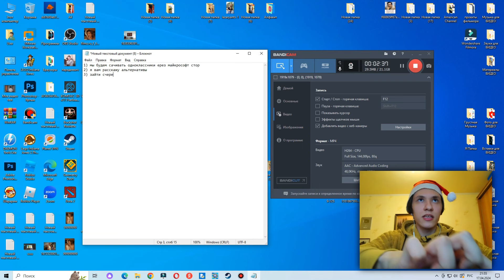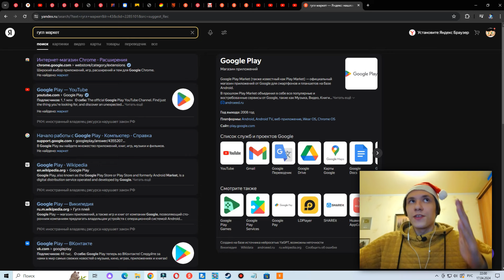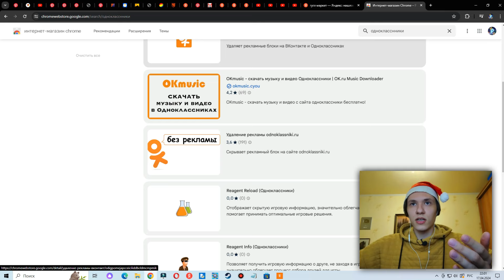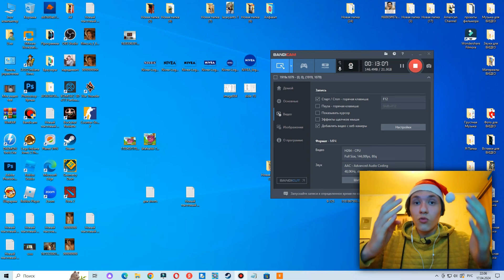как скачать одноклассники на компьютер бесплатно в 2024 году?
Покажи друзьям👍